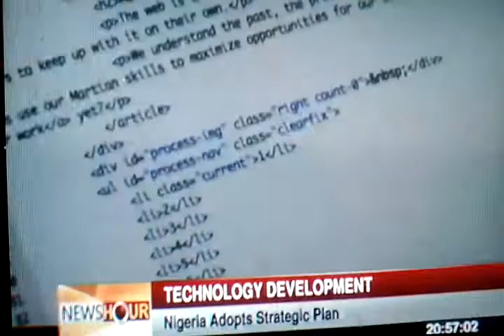Head Lines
Information